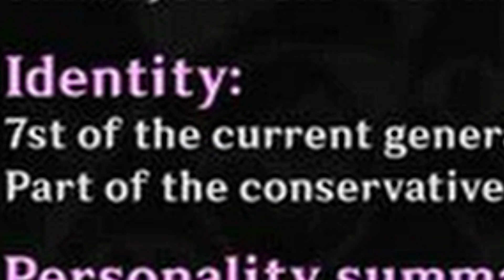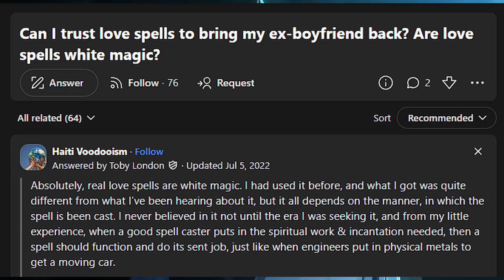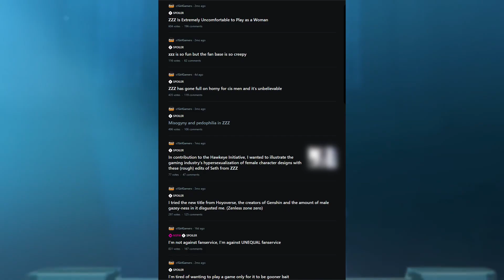Sandrone GOT LEAKED!! - Full Gameplay, Abilities, Voicelines and Story || Genshin Impact Leaks News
Huge news today as Sandrones entire character got leaked on the forums and we are gonna be taking an in depth look at the 7th Fatui Harbinger. It is suspected she will be playable in Snezhnya 6.0 during the first banner!!